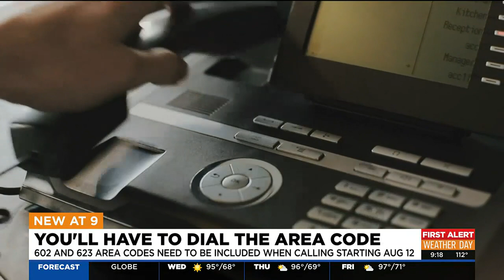Area code required for dialing Phoenix metro phones in August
In terms of pricing, calls between all area codes will still count as local calls with no increase in cost.